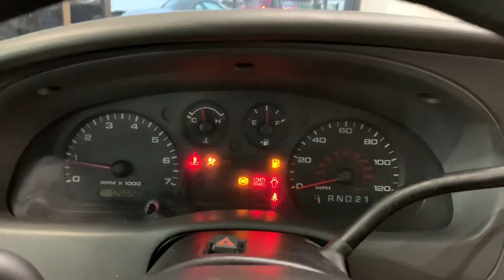2006 Ford Ranger XLT Regular Cab